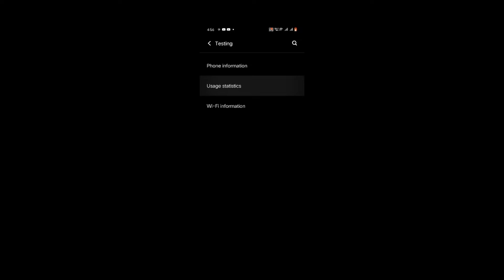Best mobile phone tick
My free fire ID is Tm Shizuka

para SAMSUNG A3, A6, J2, J5, J7, S9, A10, A20,